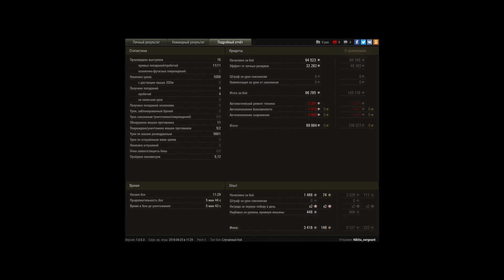| Type 64 | Бодренький свет